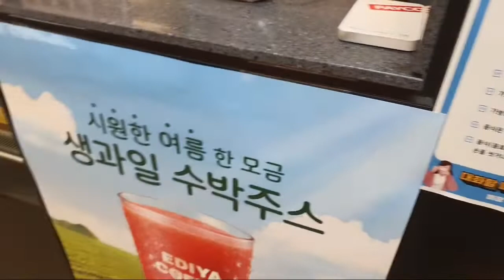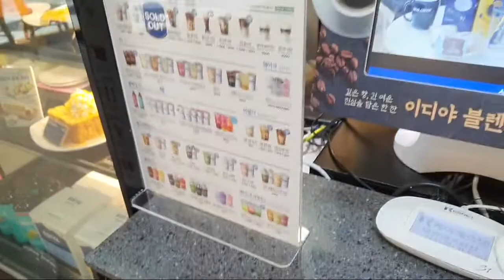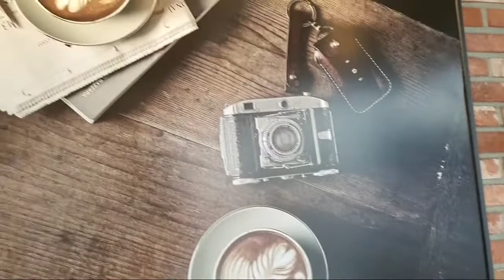HOW TO ORDER COFFEE AT COFFEE SHOP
EDIYA COFFEE